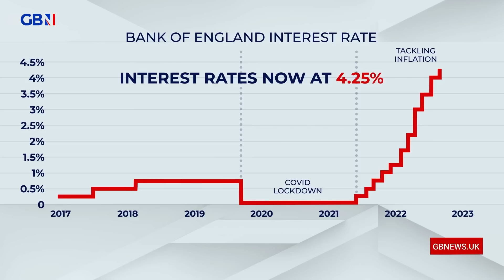Bank of England set to increase interest rate to the HIGHEST since 2008 | Liam Halligan explains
'The Bank of England is likely to put interest rate up again to four and a half percent, the highest since 2008.'

GB News Economics and Business Editor Liam Halligan
details the likely hike in interest rate for the twelfth time in a row.